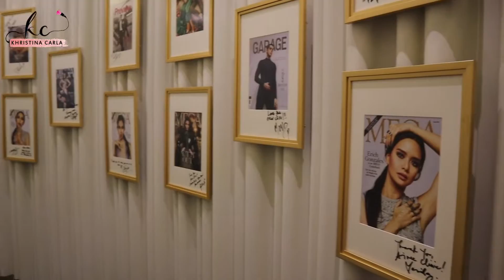Whats inside Aivee Clinic?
As I've already mentioned before, AIVEE Clinic is my fav treatment place for my skin and so today I brought my family aswell for them to feel special and have their problematic skin be treated.

Dra. Tricia is still my fav dermatologist, you can book your treatments with her at Aivee Vertis North Branch.

This happen last Feb 16, 2019.